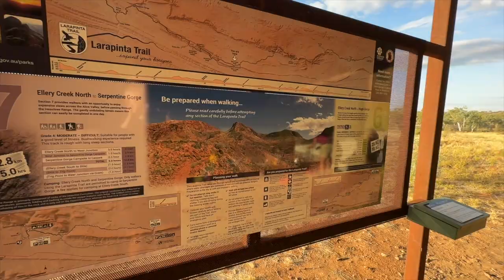Larapinta Trail, Day Seven, Serpentine Gorge Camp to Ellery Creek North Camp - June 2023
Day Seven of our Larapinta Trail Walk saw Jo and I progress from the Serpentine Gorge Camp to Ellery Creek North Camp. We copped a little unexpected rain today although it only really added to the day.